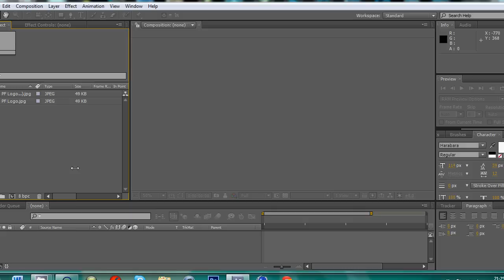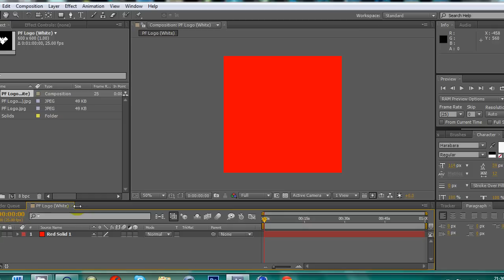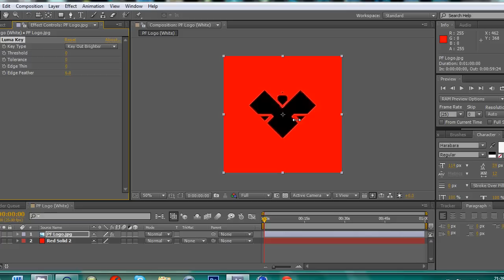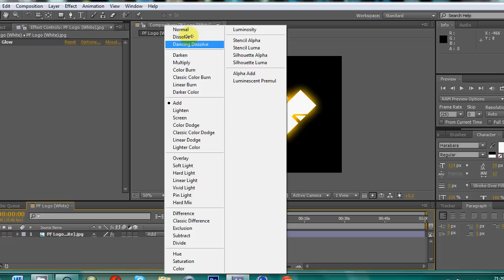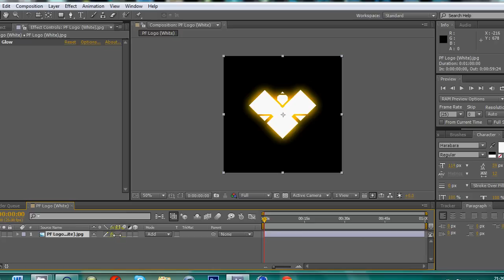Black Background Removal and Outer Glow Tutorial (Adobe After Effects)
A short tutorial on removing the black background from your footage or image and also how to add an outer glow to your image.